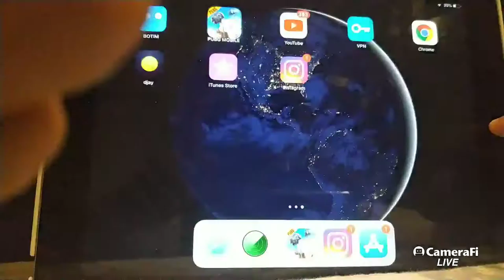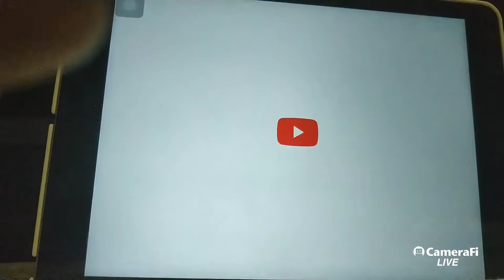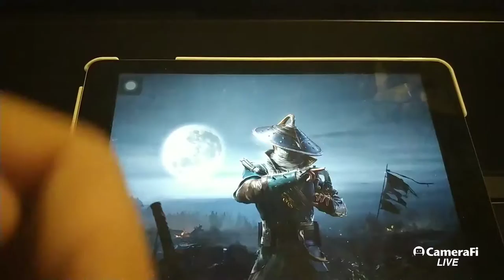MIR _VLOGS's broadcast